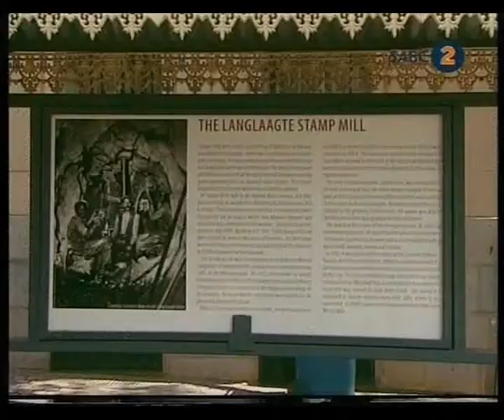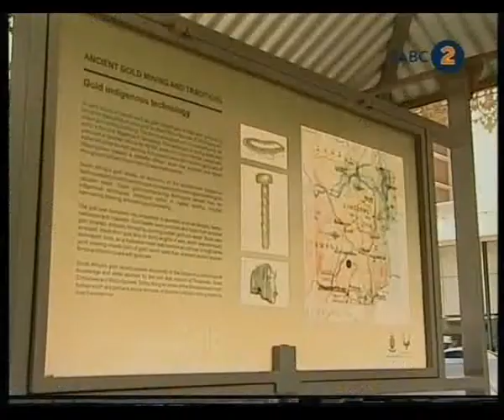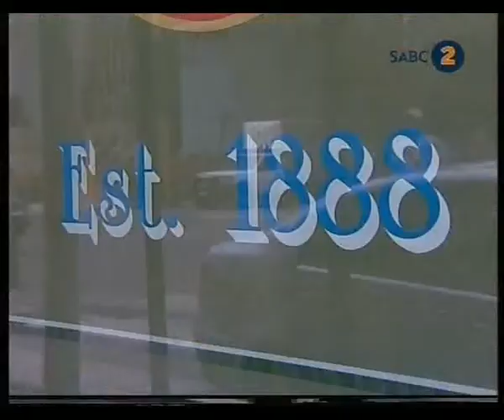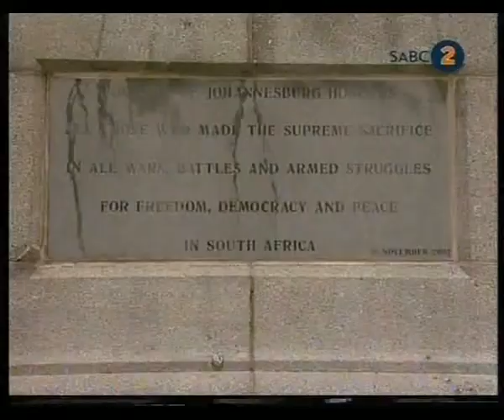Joburg at your Feet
The city of gold shown from one of the highest buildings in Africa - Carlton centre. The lifestyle show Pasella shows the cities most famous buildings and tells of their history.